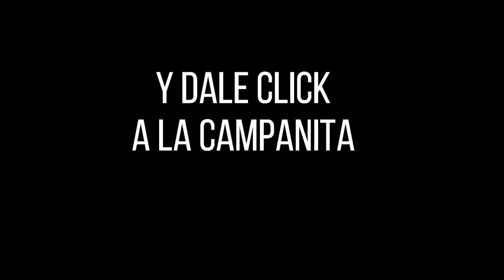Resultado EL PIJAO DE ORO del jueves 30 de septiembre del 2021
Hola buenas tardes, te presentamos los resultados de las loterías y chances en Colombia, vamos con el Resultados del Chance Pijao de Oro del jueves 30 de septiembre de 2021.